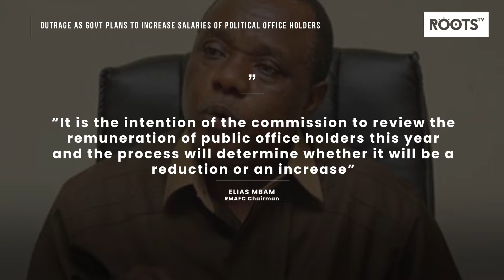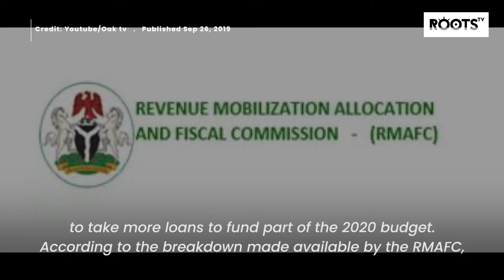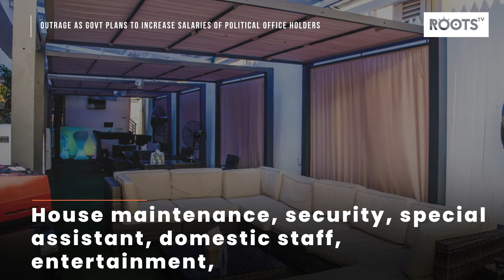Outrage As Govt Plans To Increase Salaries Of Political Office Holders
Several groups kick against this possible pay increase for political office holders saying it is insensitive.